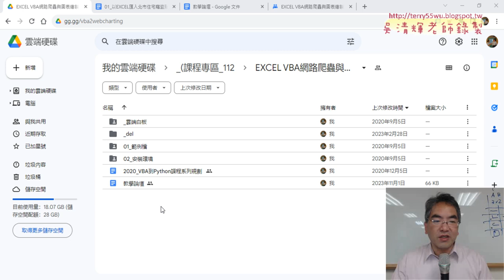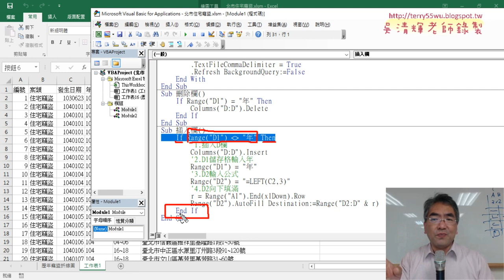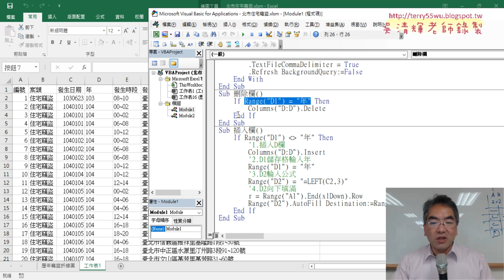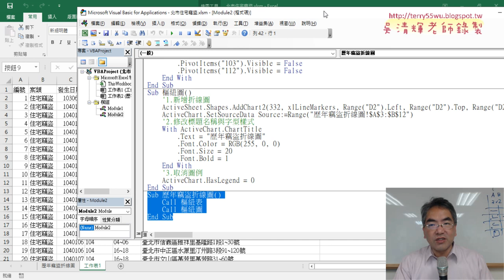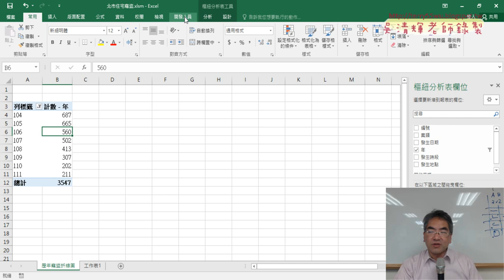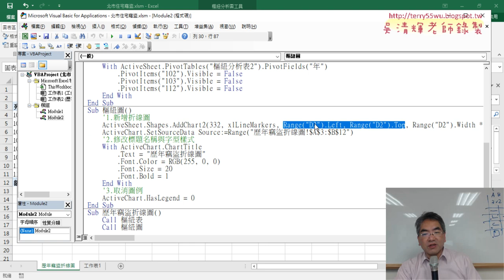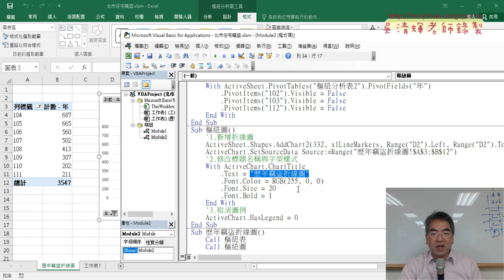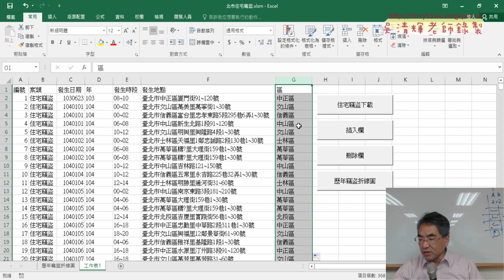01 重點複習與產生區與各區比例圖